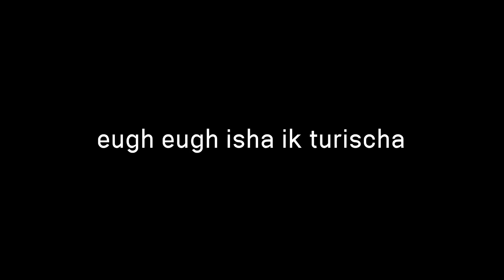turi ip ip ip but shelly sings the „ip“